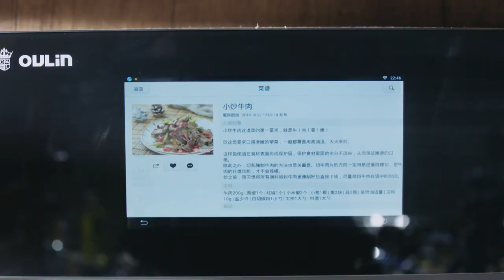【ENG DUBBED】Song Lin has something to ask Zhou Fang! [Love Designer 幸福触手可及] 【China Zone-English】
【ENG DUBBED】[Love Designer]  (Starring: Dilraba | Johnny Huang) 幸福触手可及